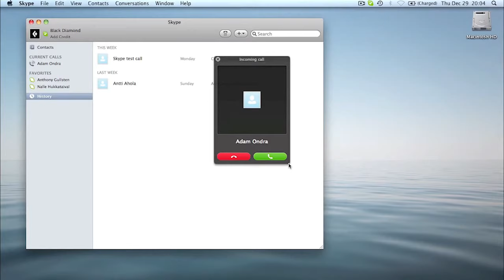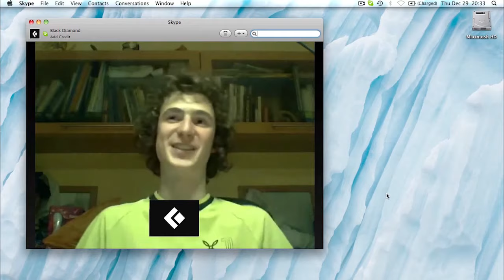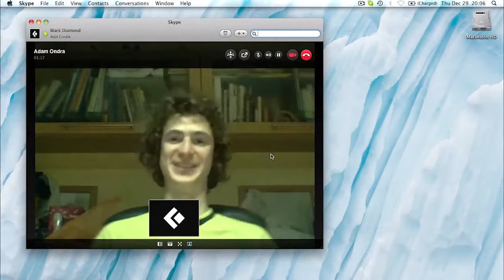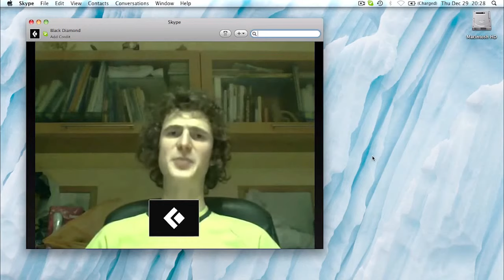Video 1 BD athlete Adam Ondra bouldering in Fontainebleau France